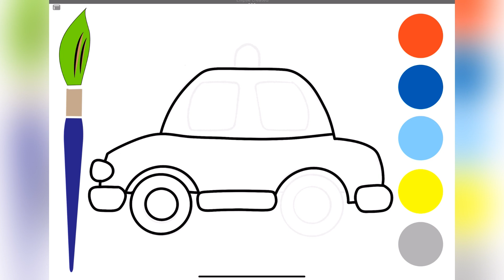Police Car Drawing, Painting, and Coloring for Kids and Toddlers | How To Draw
I love drawing and painting puppy so much. There are a cool police car in this picture.